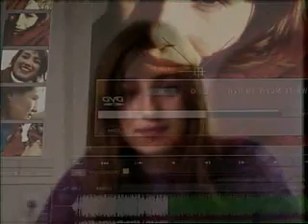Mattmo - Philips Commercial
For Philips Consumer Electronics Mattmo created a campaign for three new products. The campaign consisted of a series of commercials and a series of flyers. The objective was to explain the use of these new products in a lifestyle setting of the targeted customers. The commercials and the flyers were used in stands on international fairs and as sales supporting tools in various European countries.